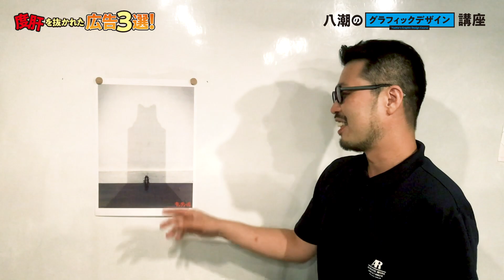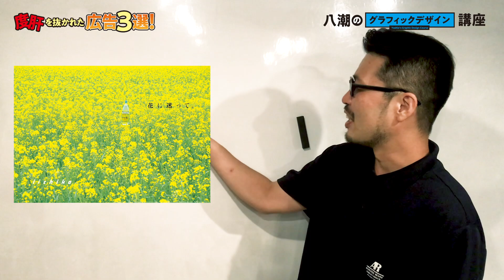【八潮のグラフィックデザイン講座】 第3回 度肝をぬかれた広告3選 発想力と情報のパワー編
今回は八潮的にすごいと思う広告３選を語りつつ発想力と情報のパワーについてお喋りします。
の英字フォント神７につ続き今日は日本語フォント編です！あくまで個人的見解です！